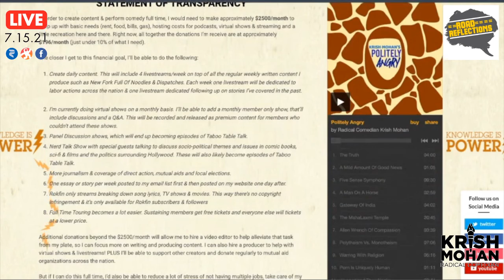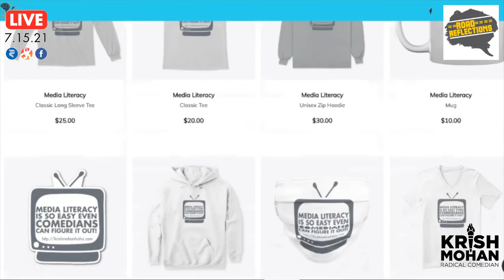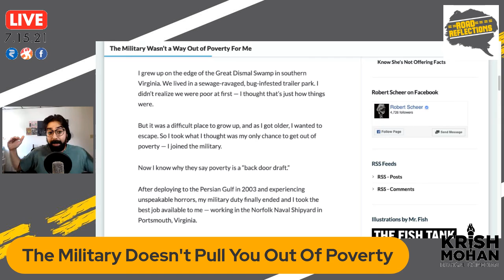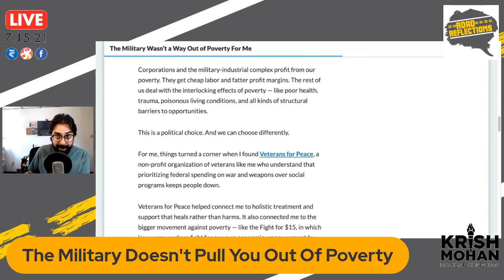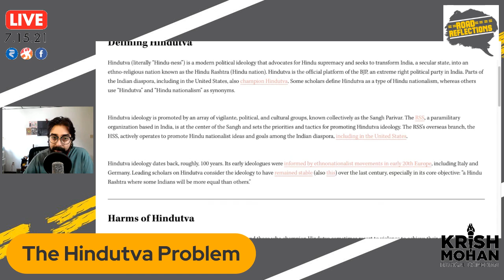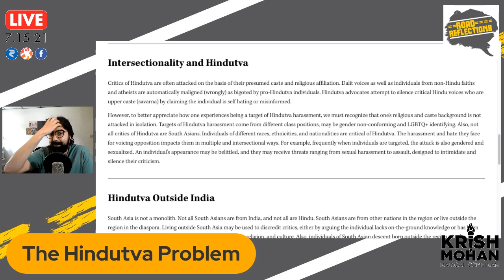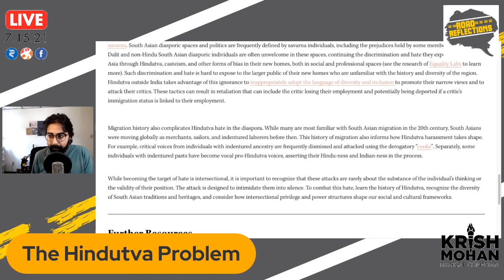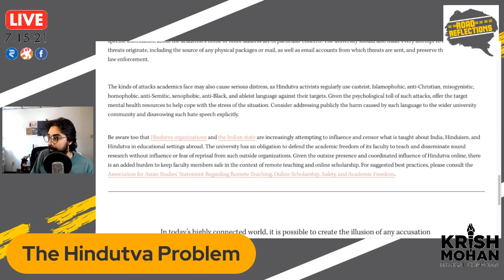The Military Doesn't Help People Out Of Poverty + The Hindutva Problem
We dive into the story of a veteran who didn't escape poverty after his Military service. Plus a look into the toxic Hindutva philosophies.